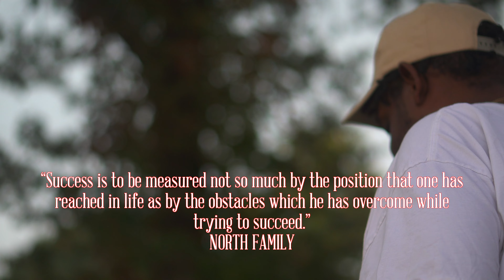Tony North - 4EVA IM GRINDING (official Video)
4Eva I'm Grindin · Tony North

Klifford Da Big Red Dawg

Producer: Beatfreakzprod
Music  Publisher: Marcus Stephen
Composer  Lyricist: Marcus Stephen